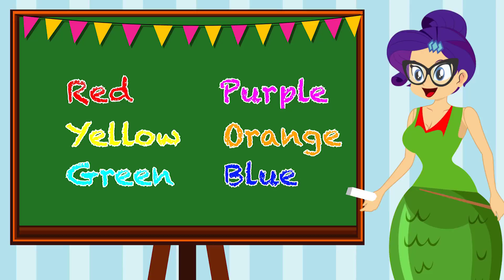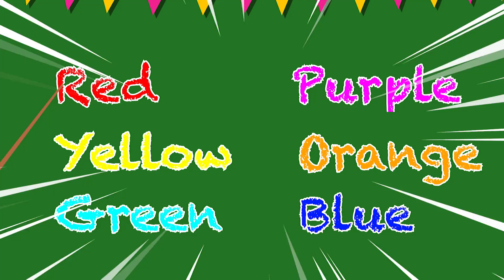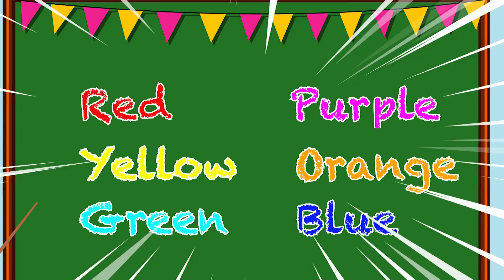Equestria Girls Princess Animation Series - Twilight Sparkle Cutie Mark and Friends Collection #2